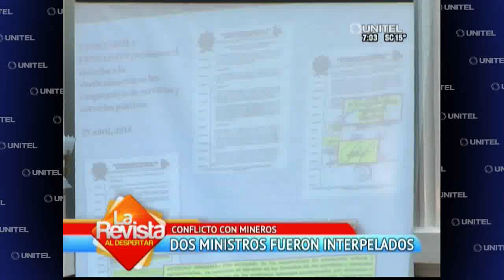Vea el resumen de noticias de Santa Cruz